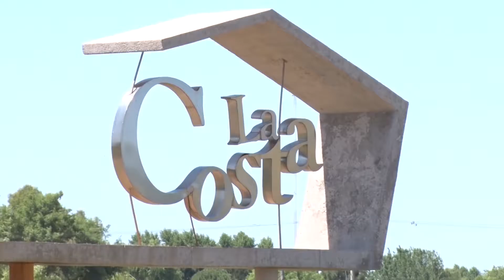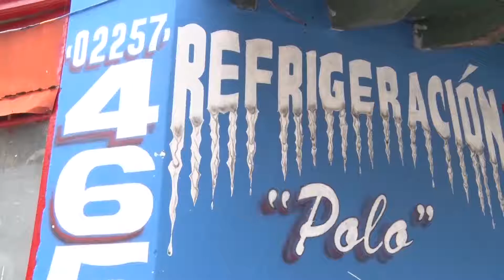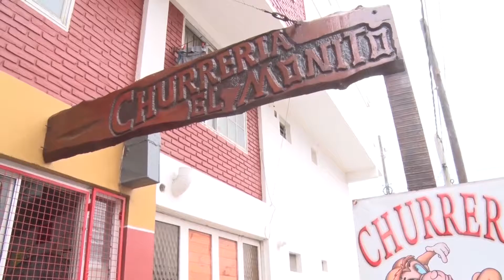Partido De La Costa 2019 Parte 2 2